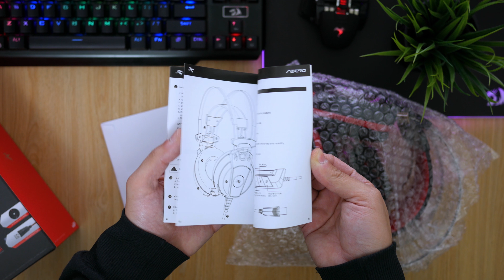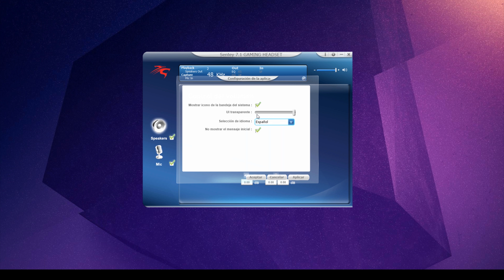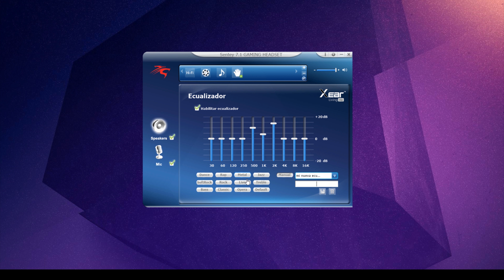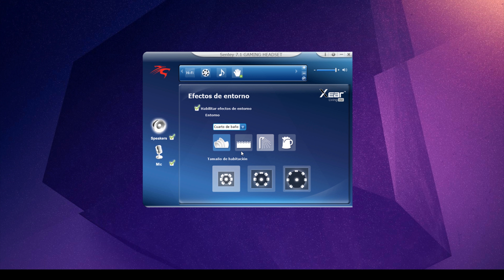SENTEY GAMING HEADSET AZERO GS-4570 7.1 AURICULARES GAMER BARATOS DE PC UNBOXING REVIEW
Hoy analizaremos los auriculares gamer Sentey Azero GS-4570 poseen sonido envolvente 7.1 una excelente opción para aquellos que buscan llevar su experiencia de juego al limite.